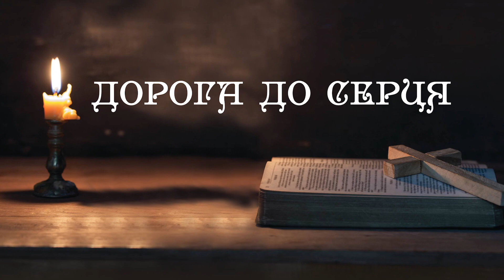"Дорога до серця" Велика субота